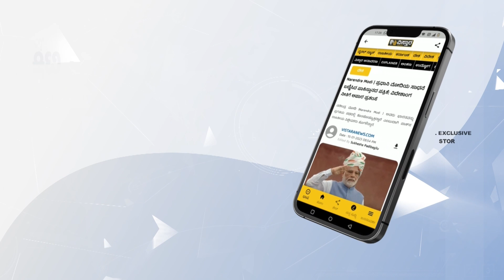ಬೇಗುದಿ ಮಧ್ಯೆಯೇ ‘ಬೇಳೂರು’ ಕಚೇರಿಗೆ ಭೇಟಿ ನೀಡಿದ್ದೇಕೆ ಮಧು? | Madhu Bangarappa Belur Gopalakrishna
ಬೇಗುದಿ ಮಧ್ಯೆಯೇ ‘ಬೇಳೂರು’ ಕಚೇರಿಗೆ ಭೇಟಿ ನೀಡಿದ್ದೇಕೆ ಮಧು? | Madhu Bangarappa | Belur Gopalakrishna | Vistara News